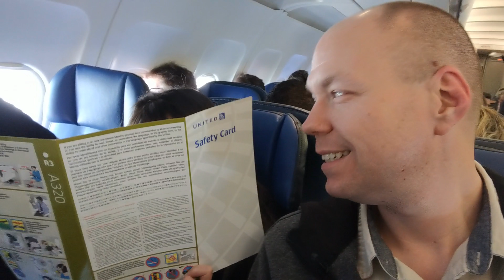Epic Trip Home April 25, 2018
We had such a blast on our way home! WOW! Even Mihaela got married on the flight, okay not really. It was rather funny though so you have to watch the entire video to see it!